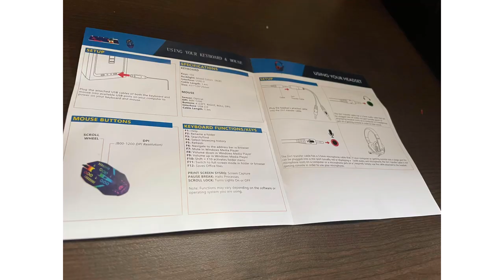Sonic gaming combo set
Yep it comes with a keyboard, a headphone, mouse and This is really cool!